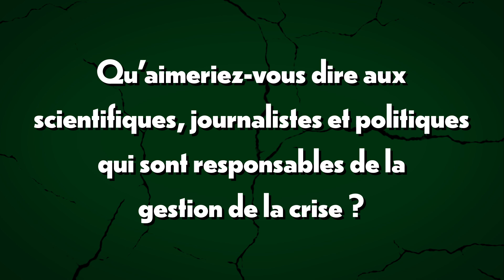Le cri de détresse d'Irène Grosjean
Irène Grosjean vient d'un autre siècle, ayant un parcours très difficile parsemé de décès, cela fait maintenant 60 ans qu'elle est naturopathe. Elle lance aujourd'hui un cri d'alerte à l'humanité qui selon elle s'égare.